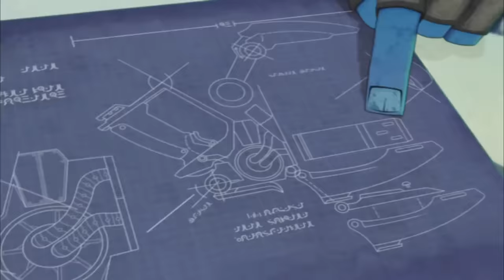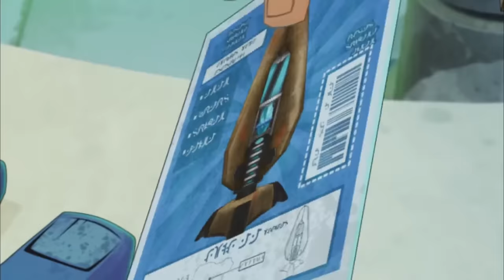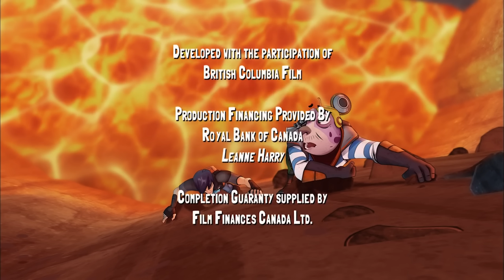Slugterra EP 21-30 🔥 MEGA COMPILATION 3 🔥 Full Episode Compilation 🔥 Cartoons for Kids HD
A mysterious slugslinging master appears for the first time in 20 years. Though old, this slinger is an amazing battler — incredibly fast and the master of an unstoppable slinging technique. Eli, Kord, Trixie and Pronto all want to study with the master and learn this awesome move. But so does Dr. Blakk’s protégé Twist! Now Eli must face off against Twist and prevent the master from choosing a villain for a student.

Blakk has hired Brutale — a thug as brutal as his name — to build a Deep Water Rig to drill for Dark Water at the bottom of the Cavern Sea. Needing some water-breathing labor for the job, Brutale steals Marvolio Drake’s reptilian pirate crew. Desperate to get his men back, Drake forms an unlikely alliance with the Shane Gang, who are just as desperate to shut the Dark Water rig down.

Using some stolen Shadow Clan tech, Dana Por is able slip in and out of any cavern in Slugterra — and rob them blind! But when she makes the mistake of stealing from Dr. Blakk, Eli is the only one who can protect her from The Gentleman, a suave but deadly mercenary Blakk hires to take back what was stolen from him — and bring back the scalp of the girl who stole it!

Lumino cavern is under attack! A swarm of Neurotox ghoul slugs have created a massive toxic cloud that’s attacking the residents. The Shane Gang must brave an inescapable maze called the Cavern of Time to locate Blite, the only man who knows enough about regular Neotox slugs to help them stop the cloud created by the ghouls. Just a few problems with that plan: Blite is a deadly maniac, whose reign of terror ended only after Will Shane trapped him in the Cavern of Time. All these years, Blite has been dreaming of getting revenge on the Shane. So Eli better be ready!

Eli and Kord have been trying to create a fusion shot: two slugs shot at exactly the same time that can merge their powers! But they’ll need to mod Eli’s blaster to handle it. In search of the one missing part that will complete Eli's Double Barreled Blaster, the gang journey to the Scrap Heap, a junk yard cavern of epic proportions. Finding the part isn't easy. Getting out with it alive past Boss Ember and his Scrap Force is nearly impossible.

When Eli and the Shane Gang find themselves trapped in the Deep Caverns underneath Slugterra they discover a whole new type of danger threatening to escape. Allowing it past the barrier would mean unprecedented peril — not only for Slugterra, but our world above too!

Armed with his powerful new weapon the Gatling Blaster, Blakk's unstoppable battle train threatens to run roughshod over all of Slugterra — unless Eli can master his new Double Barrel Blaster and come up with a powerful fusion move in time to stop it.

The Shane Gang find themselves competing in the Slugball Championship — a rough and tumble cross between hockey, slugslinging and rugby — with deadly random obstacles thrown in for fun!  Eli suspects the rival team is cheating, but he's going to have to prove it first... that is if he can survive the game!

Locke and Lode have run roughshod over a cavern and The Shane Gang aim to kick them out.  But the townspeople have their own hero to clean up the town — none other than the King of Sling, a pompous Slugslinger the gang has bested on a number of occasions.  There is no way he'll survive against two of Blakk's minions, but Eli can't intervene without humiliating the king! So the Shane Gang decide to work behind the scenes to make the king victorious.  That is until Dr. Blakk himself arrives.

The Shane Gang's been captured by the zombifying Mr. Saturday! Locked up in Stalagmite 17, they are helpless as Dr. Blakk begins the trip there to collect them. Only one hope remains… the two members of the Shane Gang Saturday didn't capture: Pronto and Burpy. Can this mismatched pair pull off an impressive prison break?